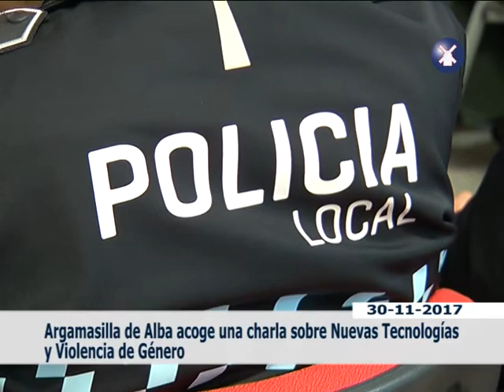CHARLA VIOLENCIA DE GÉNERO ARGAMASILLA